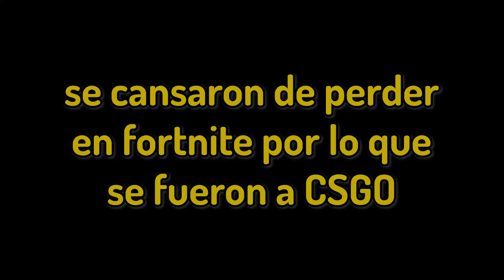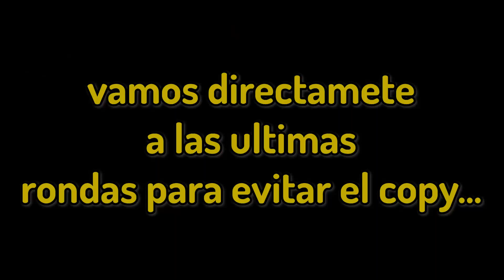Unos tiritos con los wachos